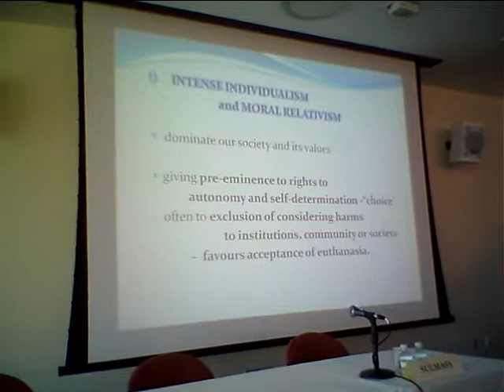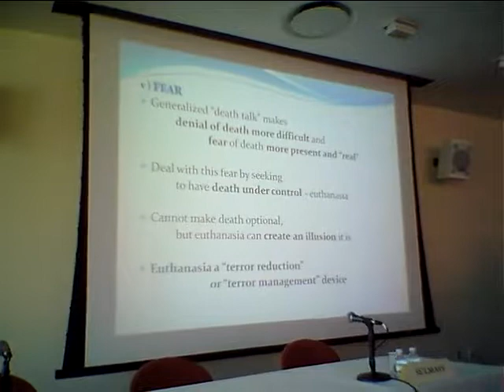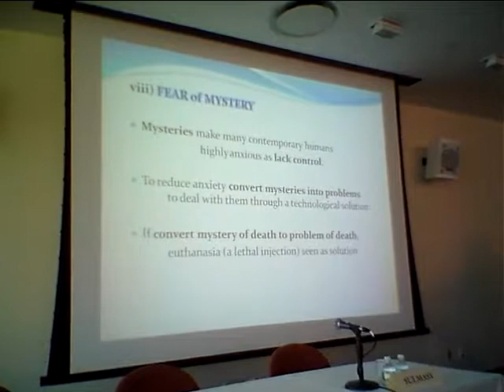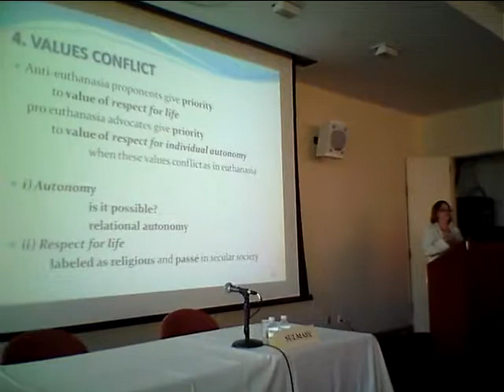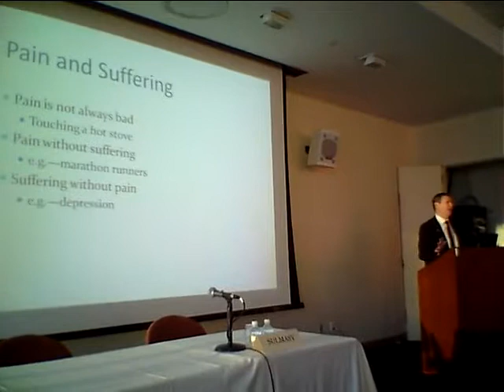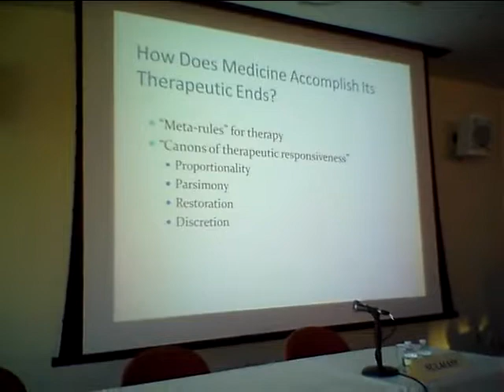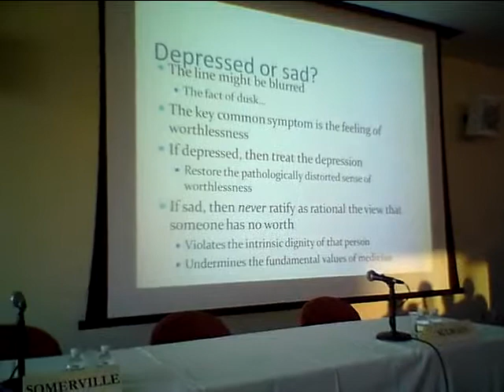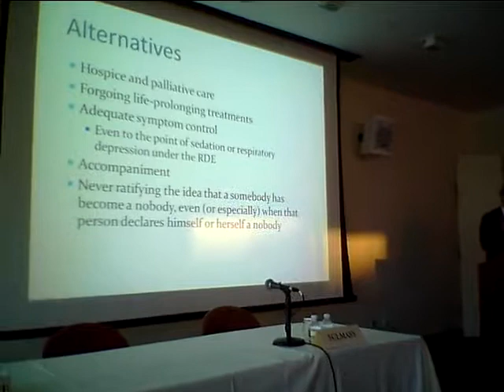2013 06 20 Debunking the Myths of a Good Death Introduction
Debunking the Myths of a Good Death

A discussion about euthanasia and the value of suffering toward the end of life

with Dr. Margaret SOMERVILLE, Founding Director, Centre for Medicine, Ethics and Law at McGill University, Montreal, and Daniel P. SULMASY, MD, PhD, Kilbride-Clinton Professor of Medicine and Ethics, Department of Medicine and Divinity School; Associate Director, MacLean Center for Clinical Medical Ethics, Chicago

Presented by Crossroads Cultural Center
New York University, NYC